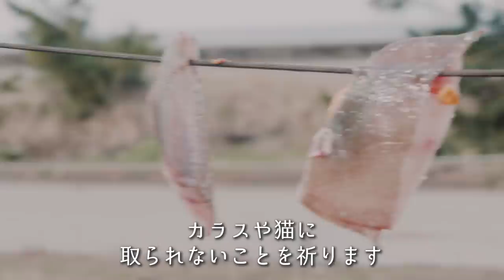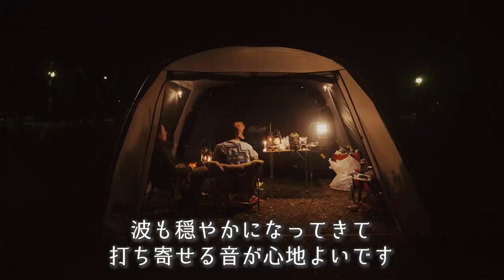14年間修業した板前キャンプに呼んで極上おつまみ5品！極上の朝食まで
🔻1日目　釣った魚しか食べられない真冬キャンプをしたらまさかの結果に…

◆使用機材◆